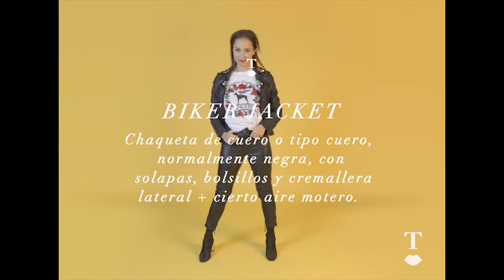ABC de la Moda: A, B y C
ABC de la MODA: Significados de términos técnicos de la moda
Es hora de tener los términos de la moda claros, así que te daré definiciones que debes de tener en cuenta y de manera que estoy segura que no olvidarás.  Empecemos con las letras: A, B y C.

1. Vestido Asimétrico: Noe Bernacelli
2. Casaca de Cuero: Nour Hammour Paris / Polo: Dhosis / Pantalón de Cuerina: Basement

¡Cuéntame qué te pareció el video! Y recuerda que los MARTES son los días de estreno.